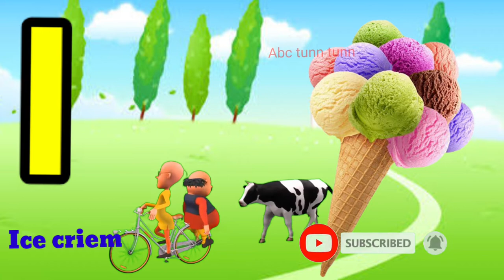a for Apple b for ball c for cat d for dog//phonics song abc//abcd Alphabet song // Abc-tunn-tunn,